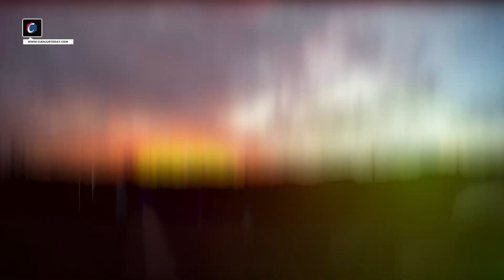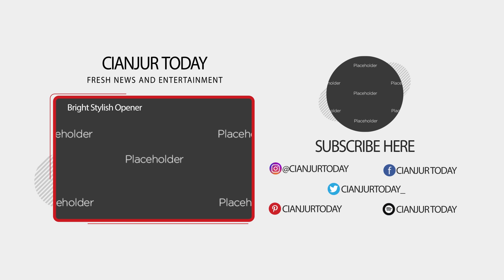Kampung ASRI Wujud Kebiasaan Warga Bangbayang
Kunjungi Website Resmi Kami di untuk Melihat Berita-Berita Terupdate dan Terhangat!